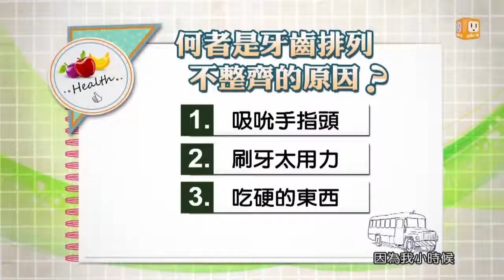20130926【健康日記GoGo Health】第六十四集-牙齒矯正 part 1